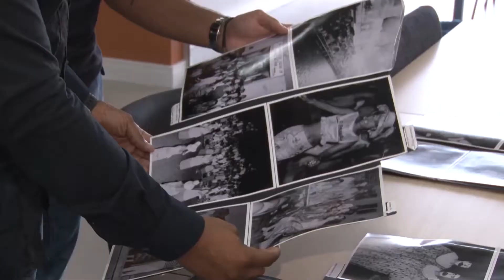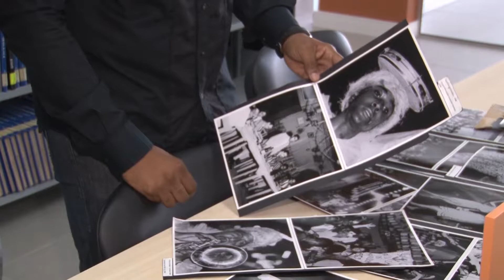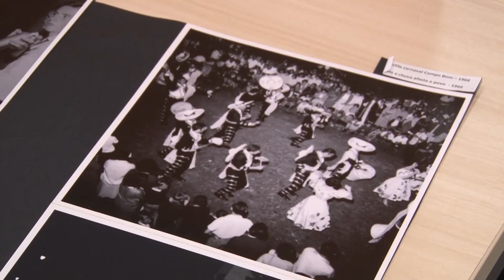Tv Feevale - Carnaval do Vale dos Sinos